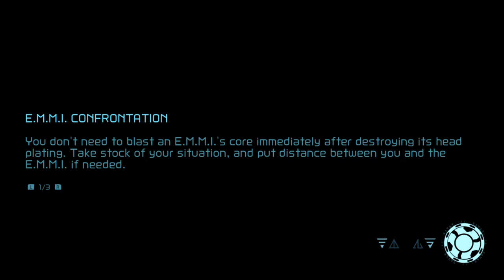PopstarStreams - Metroid Dread (Blind) Part 5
So that's the reason...